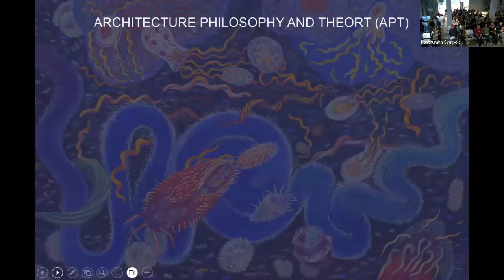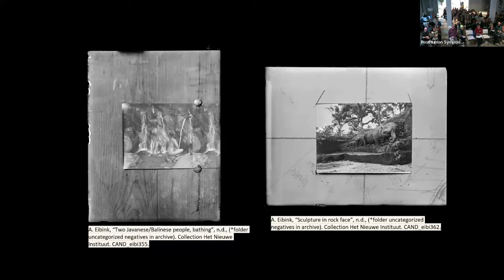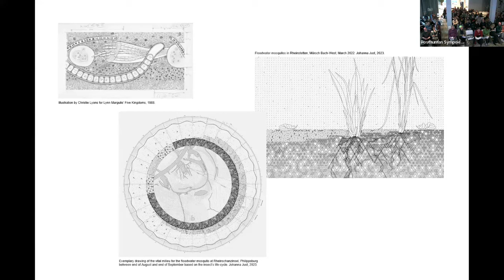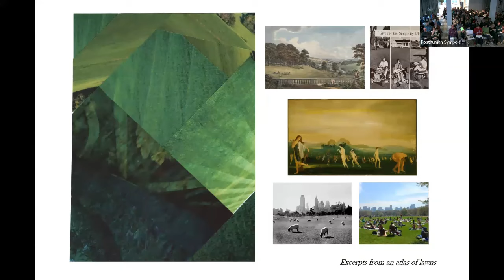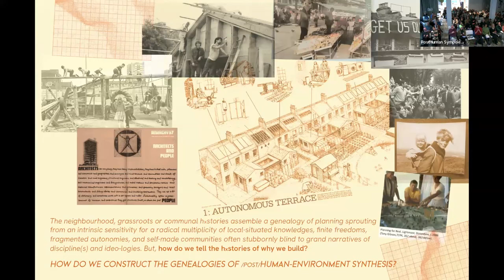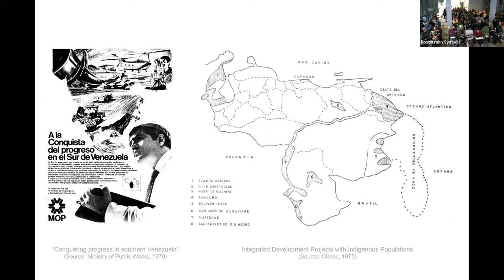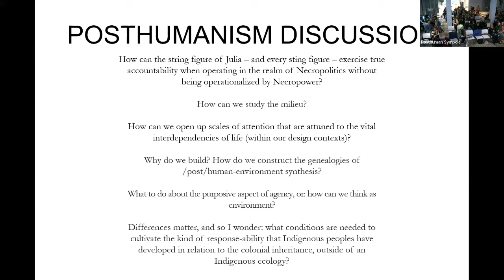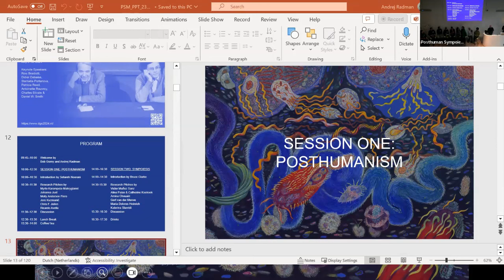Posthuman Symbioses Masterclass: A Thinking-With Donna Haraway and Rosi Braidotti #1 Posthumanism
Organised by the Architecture Philosophy and Theory academic group / Ecologies of Architecture research group
TU Delft, Faculty of Architecture and the Built Environment, 8 December 2023

The Masterclass is focusing on the urgent question of our ‘becoming-with’ environments. It seeks conceptual tools for redirecting future architecture and urban design towards a more sympoietic direction that may mitigate the increasingly complex crises in the Anthropocene. As the posthumanist philosopher Rosi Braidotti argues, the environmental, social, and technological transformations that define the present can no longer be addressed separately by the sciences, humanities, and engineering. This disciplinary separation along divisions of nature, culture, and technology prevents the approach of these immense and irreversible problems as processes that are created, co-constituted, and co-individuated by design. The concept of sympoiesis elaborated in Donna Haraway’s well-known work critically extends autopoietic notions of self-organising systems by attending more closely to the forms of co-evolution in which things always ‘become-together-with’ other things.

00:00 Welcome
14:00 Setareh Noorani: Introduction
31:05 Myrto Karampela-Makrygianni: “The Sea as Island: Borderscaping the Mediterranean Basin”
38:43 Johanna Just: “An Earthly Writing of Space – Exploring more-than-human Relations in the Upper Rhine Plain”
49:35 Molly Anderson Fiero: “Othering time: tuning in to more-than-human animals in the theory and practice of landscape architecture”
58:32 Jere Kuzmanić: “Urbanism as social ecology: Reconstructing the continuous influence of anarchist ideas on the history and present of urban planning”
01:06:48 Chris F. Julien: “Thinking as environment”
01:18:38 Ricardo Avella: “Modernizing the Venezuelan Amazon – Rural housing as an instrument of Cold War era colonization”
01:26:25 Rosi Braidotti: Response
01:39:05 Discussion